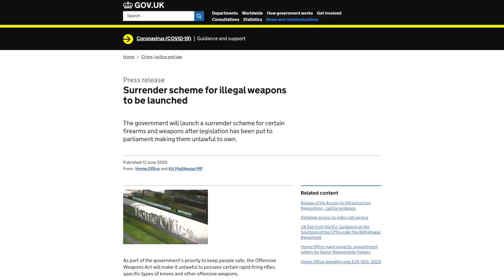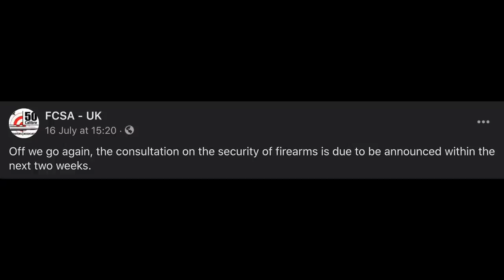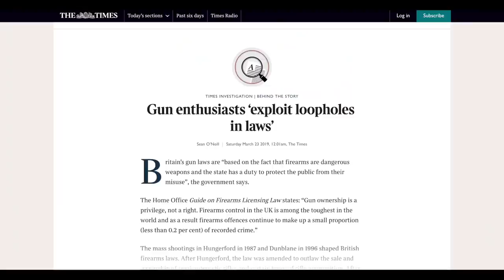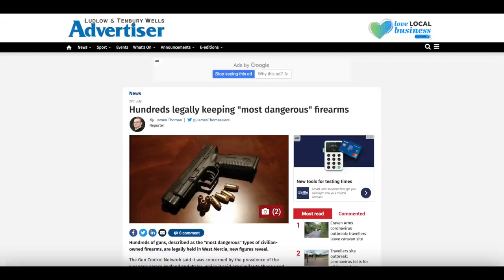Offensive Weapons Bill 2.0 - Airguns, Section 1 Shotguns, .22 Multi-shot Rifles?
Nothing is for certain at the moment, but with everything that has happened over the past few weeks and months, I think it's safe to say there is an Offensive Weapons Bill 2.0 coming. What it will try and ban this time is the biggest question!